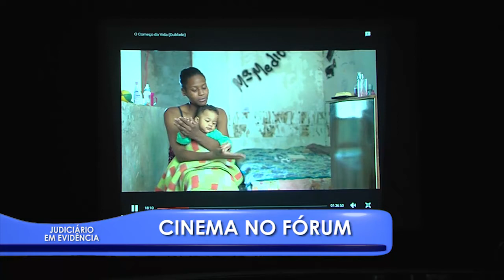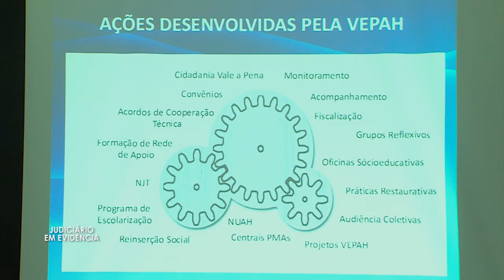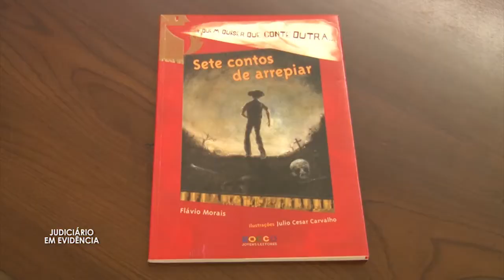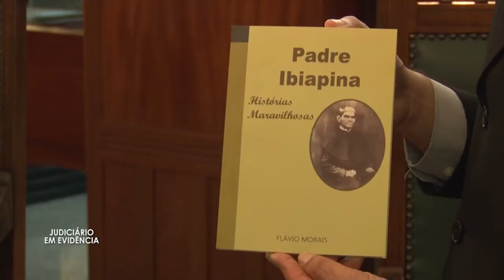Novo regimento interno